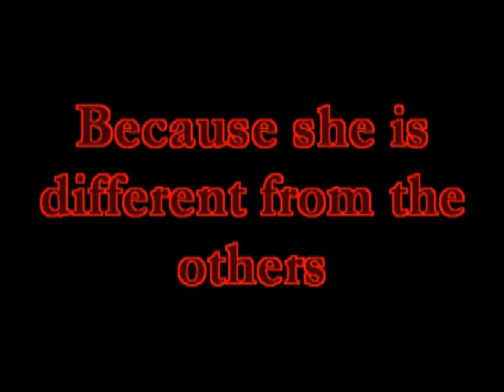There will always be a devil - trailer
Nieuwe story - gestart op 22.04.13
Nederlands geschreven
Engels gesproken
12

Written by xxPoppy